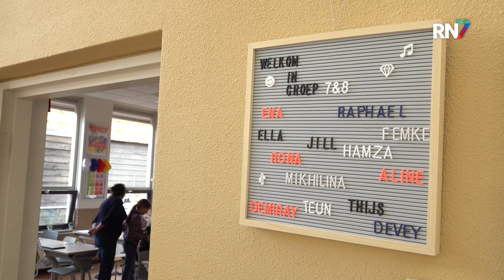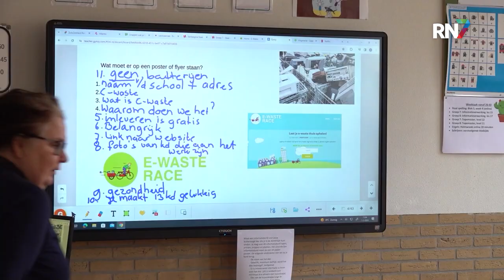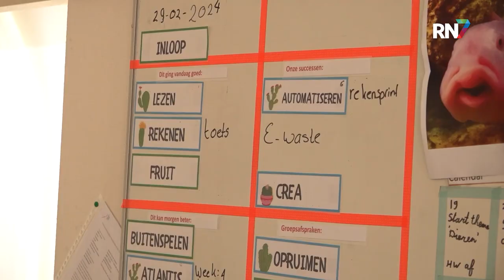School in Wamel doet mee aan E-waste Race || RN7 REGIONIEUWS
Iets doen aan duurzaamheid, dat ook nog eens zorgt voor vermindering van kinderarbeid. Op basisschool de Terebint in Wamel is groep 7/8 momenteel volop bezig met de E-waste Race van de Avri Rivierenland. De leerlingen verzamelen oude en kapotte apparaten die gerecycled kunnen worden. De klas die de E-waste Race wint, mag een dagje naar museum Nemo in Amsterdam.